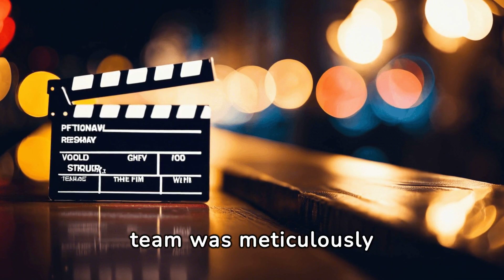Unveiling Project Gunman: Inside America's Elite Hacker Army and the Hunt for Soviet Espionage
In the veiled corridors of power, a clandestine initiative stirred into existence, heralded as Project Gunman. This covert assembly marked the dawn of the US's elite hacker brigade, a shadowy collective destined to navigate the murky waters of cyber espionage.